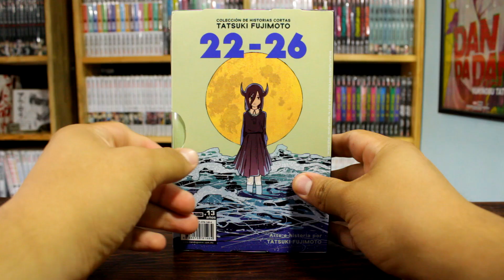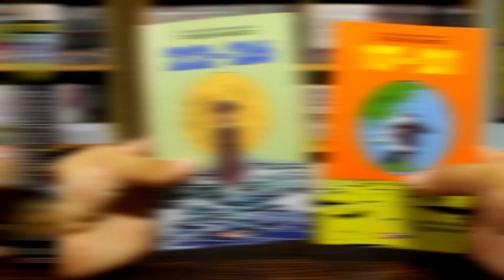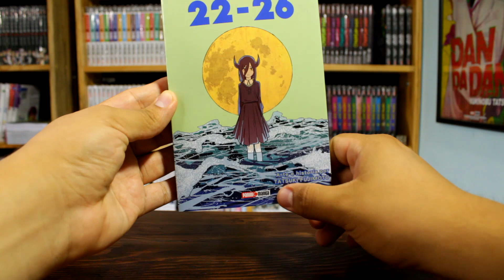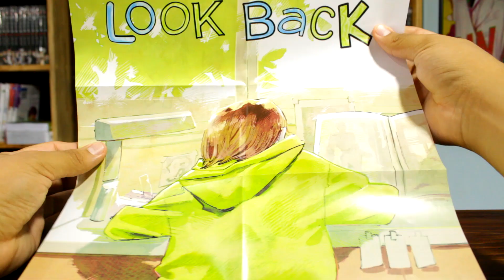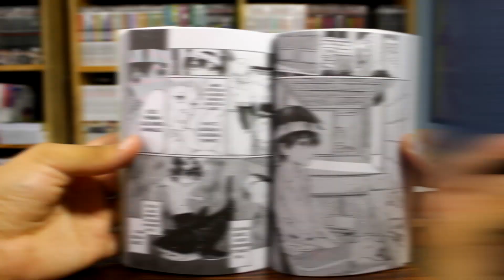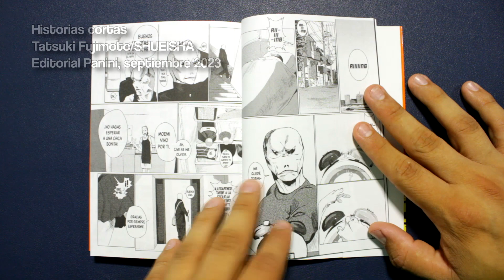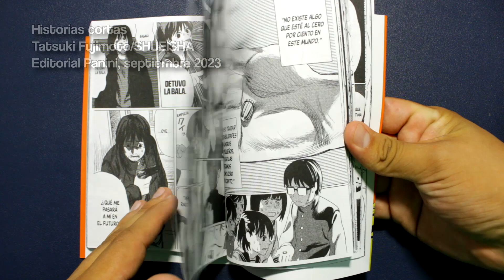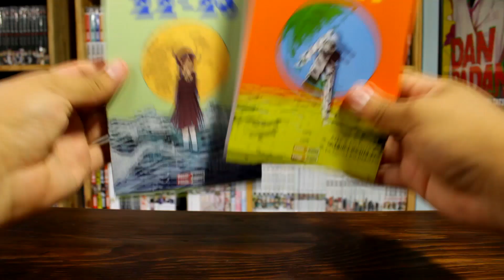Historias cortas de Tatsuki Fujimoto | Manga Review | Panini Manga Mx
El temido hiatus ya llegó0o0o0o0
NUESTRAS REDES

CAPÍTULOS:

0:00 Introducción
0:14 Unboxing
0:33 Comparando la caja
1:14 Los elementos de la caja
1:57 Los tomos
3:09 Lomo multiestilo
3:48 Edición interior
4:12 Los extras
5:06 Producción editorial
6:50 La evolución del dibujo
7:57 ¿De qué trata?
11:21 Gran material